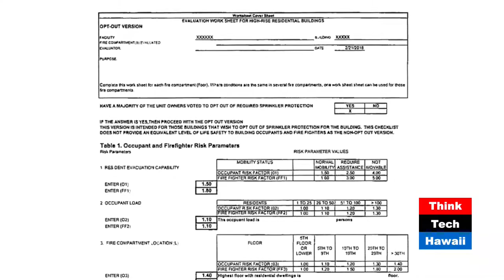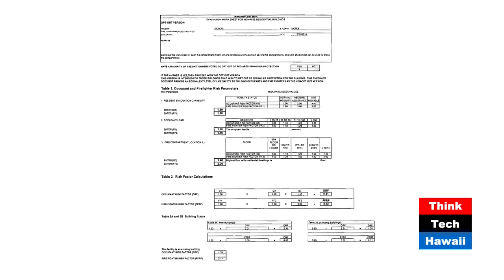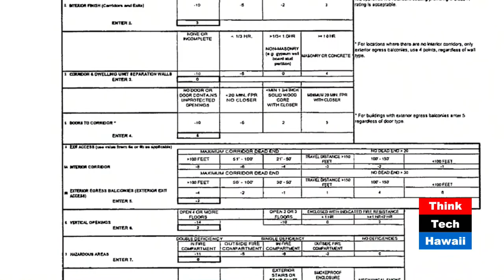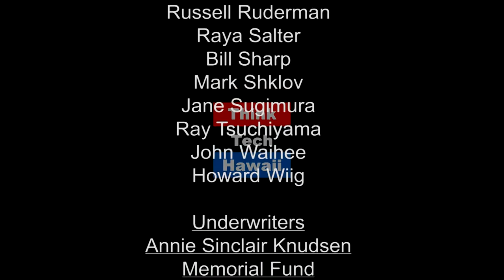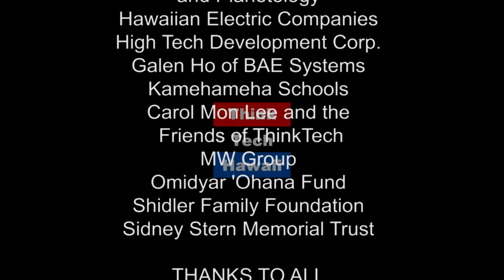Citys Bill 69: New Amendment to the Fire Code Implementation (Condo Insider)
Safety Evaluation will be implemented, i.e., which high –rise residential buildings have to comply, who will be doing the evaluation and how the scoring will be done, and what options are available to a building if it does not get a passing score.  The host for this episode is Yuriko Sugimura.  The guest for this episode is Socrates Bratakos.